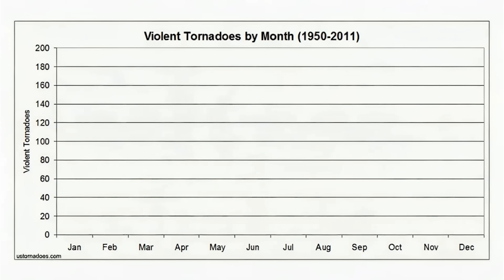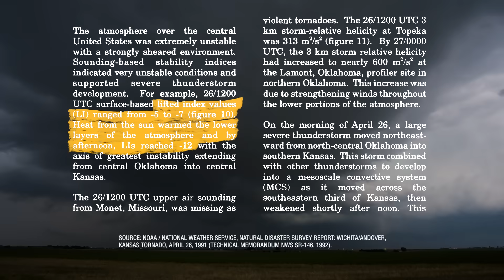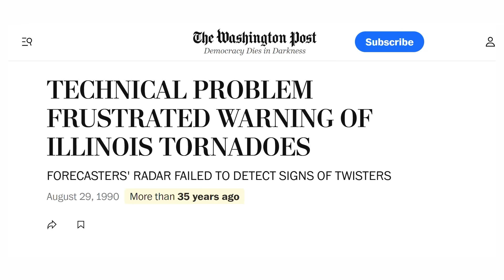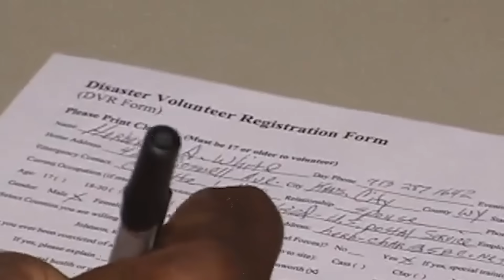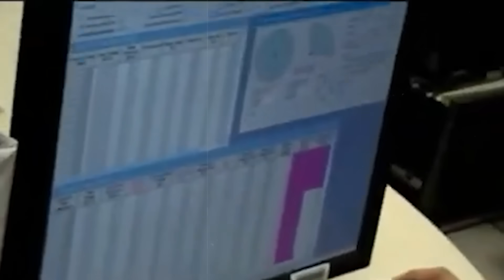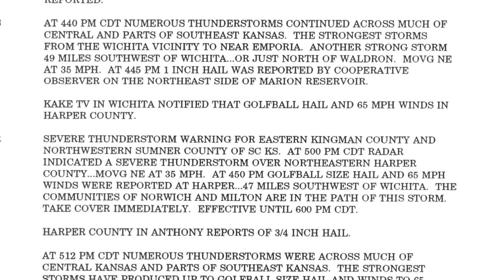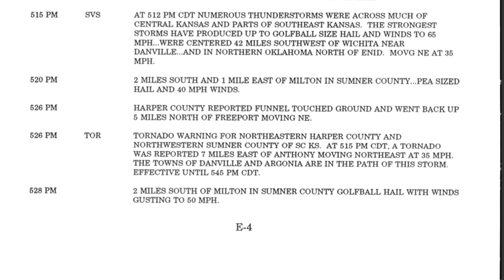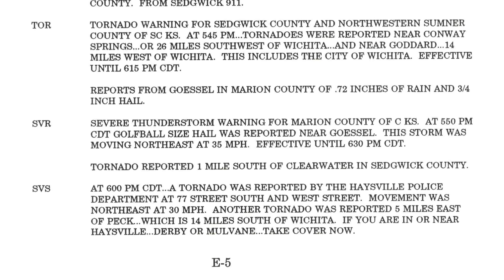The F5 Tornado That Stunned America: Andover 1991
On April 26, 1991, a violent F5 tornado tore through south-central Kansas, striking the town of Andover with catastrophic force. Spawned from a powerful supercell thunderstorm during a major tornado outbreak, the Andover tornado quickly became one of the most infamous and terrifying ever captured on camera. With estimated wind speeds over 260 mph, it leveled entire neighborhoods, destroyed hundreds of homes, and forever changed the lives of those in its path.

The tornado’s devastation — caught in haunting detail by storm chasers and local news crews — shocked the nation and became a defining moment in severe weather history. In this documentary, we look back at how the Andover F5 formed, the destruction it caused, and the legacy it left behind for both residents and meteorologists.